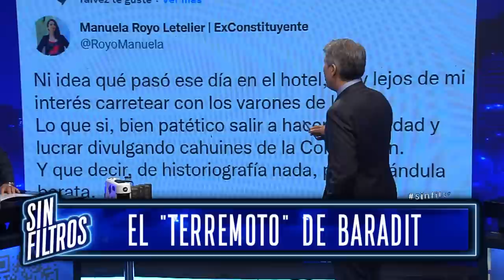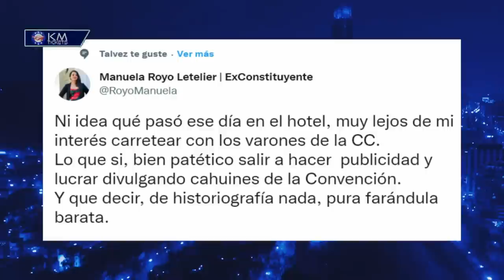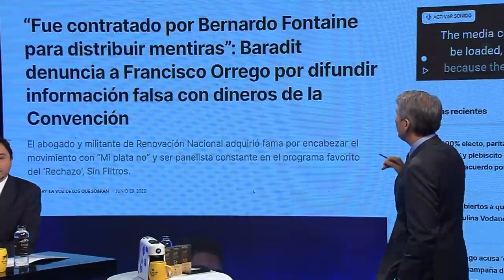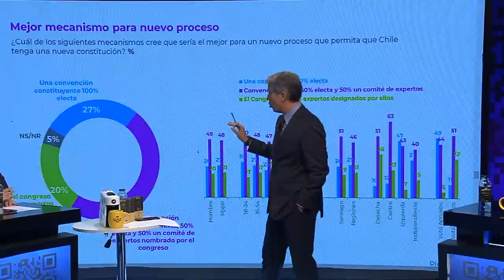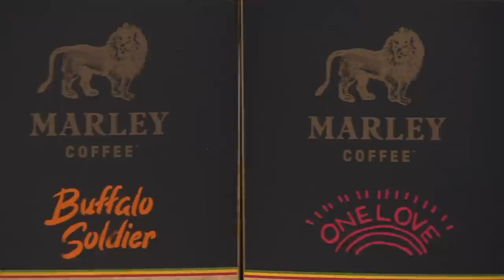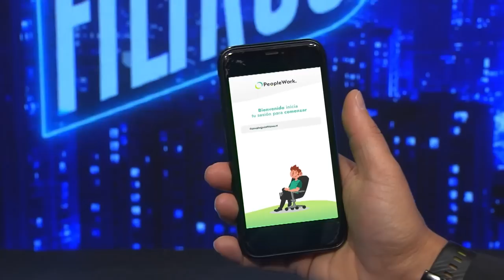Sin Filtros T2 CAP 72